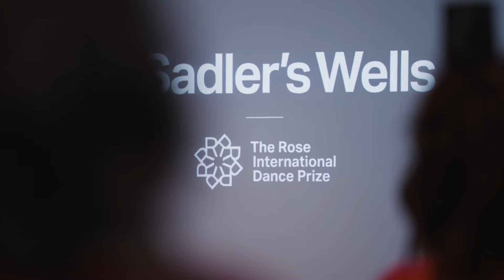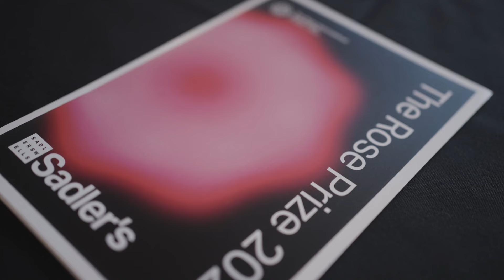What is the Rose Prize? | Celebrating international dance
In its inaugural year, find out why The Rose International Dance Prize was created. Hear from Sadler’s Wells Artistic Director Sir Alistair Spalding, choreographer Akram Khan and designer of the prize Es Devlin.

They talk on why the prize is important for the international dance landscape and how it celebrates choreography.

ABOUT SADLER'S WELLS

At Sadler’s Wells we strive to make and share dance that inspires us all. On our Digital Stage and YouTube, we share dance films, documentaries, workshops, podcasts and more.